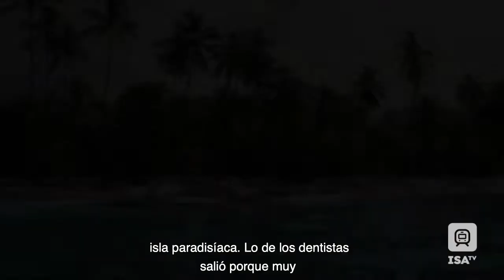Carlos Cuarón - Amalgama - Al 100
Llega a ISATV, Carlos Cuarón para contarnos todo sobre su filme Amalgama.